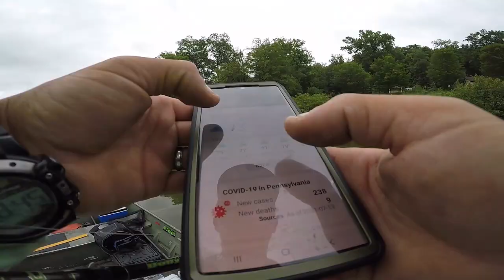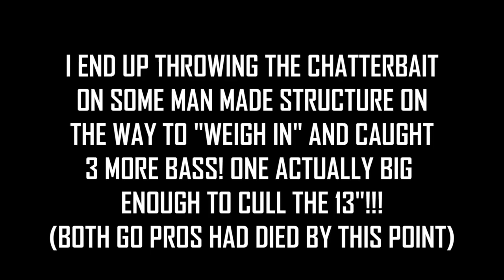BEST 5 BASS - PUBLIC LAKE (Western PA)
WHATSSSSS GOOOOOD BNB FAM!

What a BUSY last couple months eh! From OT Holiday work schedules, to family events, and EVEN the random SNOW STORMS!!! But Today I have a GREAT Video for YINZ! In this video, I try to test myself by catching and weighing my Best 5 Bass on a Public Lake I have only fished a couple times prior. It was Mid Summer conditions and the Lake itself is Electric motor only and Not Very Big. But I did get LUCKY because there happened to be a Storm rolling in later in the Afternoon. And fishing right before a Storm can be Really Good, So make sure to watch the whole video and comment what you think the Bag will weigh OR if I even catch 5 Bass? Also STAY TUNED because we will be launching some BNB Merch with a Special Shirt JUST for the OG (first 500) Subs, Because I Love all the Support the BNB Fam continues to show...STR8 Up! Super excited for it ESPECIALLY to finally represent Western PA with some Custom Fishing Merch! Hope you guys have a GREAT Winter and I Hope to see yinz out on the WATER in 2022!!! LETS GO BNBgang - Caseface

BAITS/GEAR :
 - 7'3" Medium Heavy/Fast  Rod - 7.5:1 Reel
 * Evergreen Jackhammer 3/8oz - Green Pumpkin (paddletail trailer)
 - 7'6" Medium Heavy/Moderate Deep Cranking Rod - 5.4 :1 Reel (slow)
 * Strike King 6XD Crankbait - Sexy Ghost Minnow
 - 7'0" Medium Heavy/Fast Rod - 7.3:1 Reel
 * Strike King Caffeine Shad (Fluke Version)
 - 7'3" Heavy/X Fast Rod - 7.5:1 Reel (Braid)
 * Savage Gear Lily Ninja Frog - Black/Yellow

 * Thrax - Push The Limit (No Copyright Trap)
 * Moldavite - Beautiful Disaster aka 4 Amigos (No Copyright Trap)